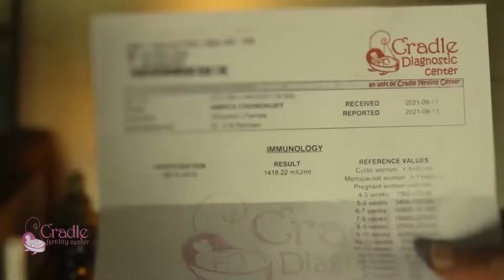Best IVF centre in kolkata | Cradle Fertility Centre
This video is presenting best IVF centre in kolkata topic valuable information but we also try to cover the following subjects: 😍
-Best IVF clinic in kolkata
-best IVF centre
-Best Infertility Treatment in kolkata
-Best fertility treatment
-Best infertility clinic

So you want to find out more about best ivf centre in kolkata, I did too and here is the video that I created around this topic.
Best IVF Centre In Kolkata intrigued me so I did some research and created this YouTube video .
Did you try to look for Best IVF Centre In Kolkata ?
Your search is over! You'll find every little thing regarding best ivf centre in kolkata and Best IVF Centre In Kolkata.

We hope you have gained some helpful details by now, The next action is to do something about it and offer us a opportunity to make things much better. See you on the other side!
 Amazing right? If you were waiting for the best time to seize this opportunity, the time is now. Click the ling above Today!
If you want to learn more concerning Best IVF Centre In Kolkata I suggest you to take a look at our various other video clips :